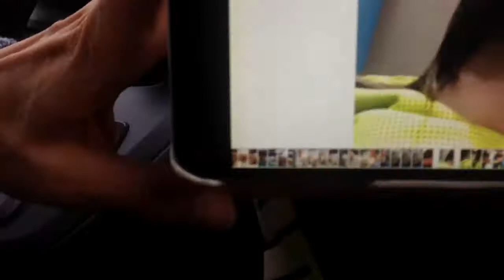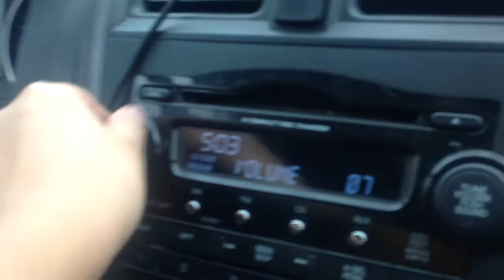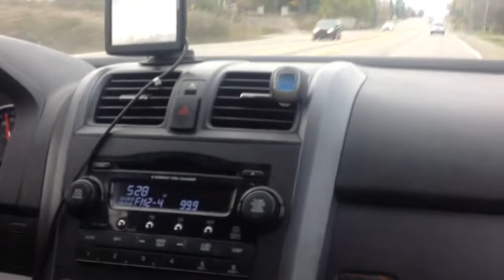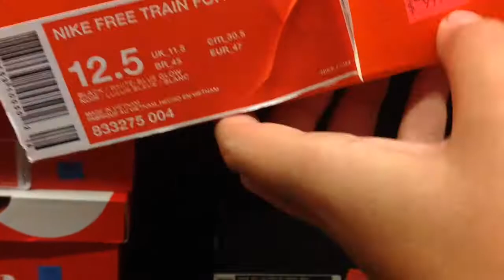Nike Outlet... Mystery Shoes!